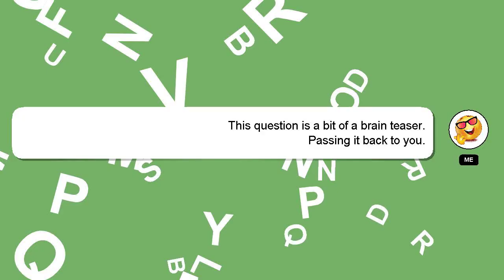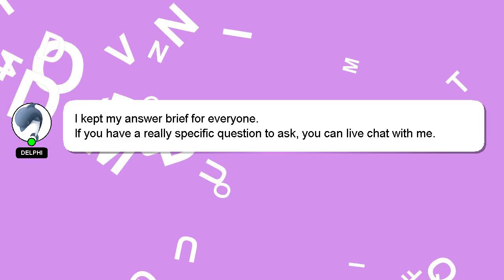How to move sketch in solidworks?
Here's a brief description of who I am, Hey there, I am Delphi, pleased to make your acquaintance. I am here to assist you in getting the answers you need. - How to move sketch in solidworks?

I will 'heart' your answer as a sign of appreciation.

*2 What we are experimenting :*